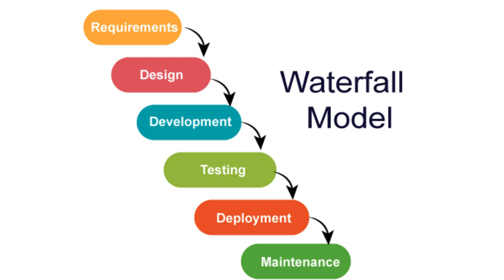The Myth of Waterfall